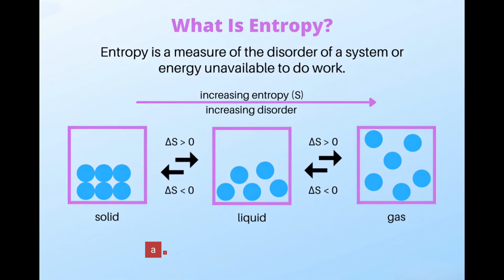Entropy | What is Entropy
ENTROPY is measure of the degree of randomness and disorder of the system

Your queries-
what is Entropy
Entropy explained
Entropy of system
what is entropy in thermodynamics
what is entropy and enthalpy
what is entropy in chemistry
what is entropy in hindi
what is entropy in tamil
what is entropy and enthalpy in thermodynamics
what is entropy in physics
what is entropy class 11
what is entropy and its physical significance
what is entropy and enthalpy in tamil
what is entropy and enthalpy in hindi
what is entropy and give its significance
what is entropy and disorder
what is entropy animation
what is entropy and its properties
what is enthalpy entropy and gibbs free energy
what is absolute entropy
what is meant by entropy
what is mean by entropy
what is difference between entropy and enthalpy
what is the difference between enthalpy and entropy
what is the relation between free energy enthalpy and entropy
what is entropy class 11th
what is entropy chemistry
what is entropy class 11th chemistry
what is entropy change
what is entropy how do we calculate it
what is entropy definition
what is temperature entropy diagram
what does entropy mean
what is entropy explain with examples
what is entropy enthalpy
what is entropy explain,
what is entropy with example
what is entropy give its unit
what is entropy give its physical significance
what is entropy give the physical interpretation of entropy
what is entropy hindi
what is entropy in thermodynamics in hindi
what is entropy in thermodynamics chemistry
what is entropy in thermodynamics physics
what is entropy law
what is the law of entropy
what is entropy of mixing,
what is entropy in statistical mechanics
what is entropy of a system
what is entropy of universe
what is the meaning of entropy
what is the physical significance of entropy
what is the unit of entropy
what is entropy physics wallah
what is entropy physics
what is entropy in probability
what exactly is entropy
what is entropy really
what is residual entropy
what is entropy real
what is entropy simple
what is entropy in statistics
what is entropy thermodynamics
what is entropy zero
entropy and change in entropy
entropy increase or decrease examples